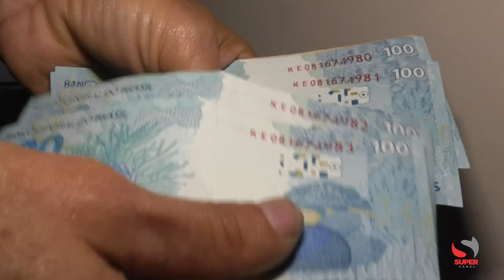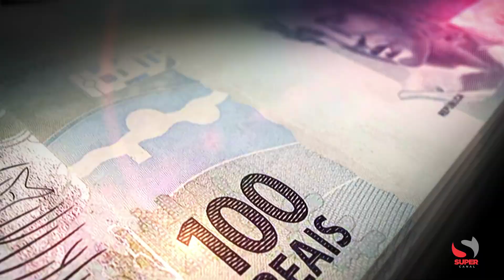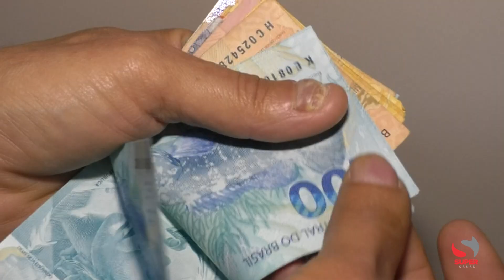Caratinguenses opinam sobre o aumento no valor do salário mínimo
Caratinguenses opinam sobre o aumento no valor do salário mínimo. Piso poderá ser reajustado para R$ 1.421,00 em 2024

O anúncio foi feito pela ministra de Planejamento e Orçamento, Simone Tebet (MDB), com a proposta de aumento no salário mínimo para o ano de 2024, fixando-o em R$ 1.421. O possível reajuste, que representaria um acréscimo de R$ 101 em relação ao valor atual de R$ 1.320, gera debates sobre a suficiência do valor para cobrir as despesas básicas de um brasileiro. Em Caratinga o jornalismo do Super Canal foi às ruas ouvir a população diante da notícia. Para muitos, o aumento proposto ainda está longe de suprir as necessidades fundamentais, como alimentação, moradia, educação, locomoção, saúde e segurança.

Segundo uma pesquisa do Departamento Intersindical de Estatística e Estudos Socioeconômicos (Dieese), em outubro de 2023, o salário mínimo necessário para a manutenção de uma família de quatro pessoas deveria ter sido de R$ 6.210,11 ou 4,70 vezes o mínimo vigente de R$ 1.320,00. Em setembro, o valor necessário era de R$ 6.280,93 e correspondeu a 4,76 vezes o piso mínimo. Em outubro de 2022, o mínimo necessário deveria ter ficado em R$ 6.458,86 ou 5,33 vezes o valor vigente na época, que era de R$ 1.212,00. Esse valor diminui em função do atual controle inflacionário. Para os especialistas, o mínimo é longe de ser o suficiente, já que o preço médio da cesta básica varia nas capitais do país de R$ 521,96 (em Aracaju) a R$ 739,21 (em Porto Alegre), sendo R$ 627.72 em Belo Horizonte.

A proposta de aumento do salário mínimo para R$ 1.421 aguarda aprovação e, se confirmada, o reajuste entrará em vigor em janeiro ou fevereiro de 2024.